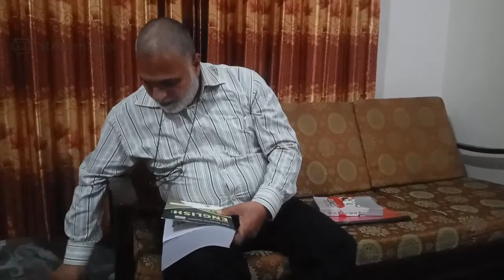Discussion of 2nd Year Past Papers By Professor Asif Ali part 2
I’ll explain 2nd Year English Guess Paper 2020 | 12th Class English Guess Paper 2020 | English Guess 12th 2020. 2nd year English guess paper 2020 2nd year English guess paper 2020 supplementary 2nd year English guess paper Lahore board 2020 2nd year English guess paper Sargodha board 2020 2nd year English guess paper Gujranwala board 2020 2nd year English guess paper Multan board 2020 2nd year English guess paper Rawalpindi board 2020 2nd year English guess paper Bahawalpur board 2020 2nd year English guess paper Faisalabad board 2020 2nd year English guess paper Sahiwal board 2020 2nd year English guess paper Dg Khan board 2020 BISE Karachi board 12th class English guess paper 2020 2nd year English important MCQ’S guess paper 2020 English guess paper 2020 2nd year 2ndYearEnglishGuessPaper2020 MrChipsImportantQuestionsGuess2020 MrChipsImportantQuestionsGuess2020 UrduToEnglishParagraphGuess2020 If you have a problem with Mcq’s please watch the second video. Here we will discuss the most important 2nd year English guess paper 2020. These S English 12th class guess paper INSHAA’ALLAH will ask in your board exams. In this video, we also discussed 2nd year English important translation into English paragraphs. We also describe 2nd year English important short question of Mr.Chips, 2nd year English important short questions of modern prose and 2nd year English important short Question of heroes. Except for all this, we have also discussed 2nd year English most important Mcqs.

To all students who are weak in English and want to learn and improve their English you've come to right place.
This video contains knowldge of Past Papers. So hold tight and watch till end!
If you have any questions you can ask me in comments.

 tenses in english grammar with examples english tenses tenses in hindi